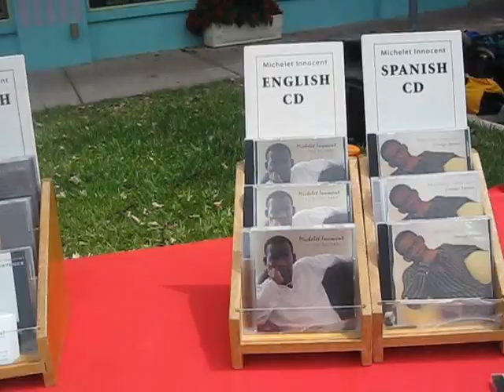Michelet Innocent chante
Michelet  Innocent chante  , chanteur français de Paris chantait au Art Festival à Stuart, Floride le 12 Mai 2012